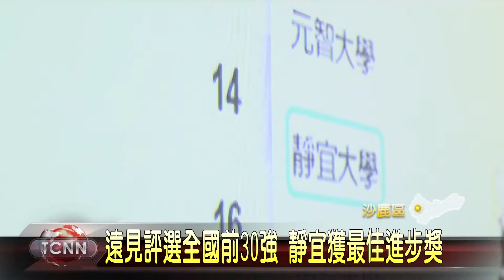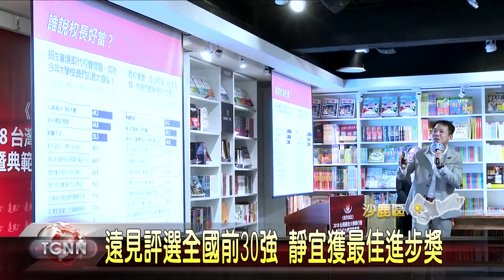大台中新聞 遠見評選全國前30強 靜宜獲最佳進步獎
遠見雜誌最近公布2018台灣最佳大學排行榜，其中靜宜大學以優異表現脫穎而出，進入全國前30強，名次躍進幅度全國第一，獲頒「最佳進步獎」，同時名列文法商類大學全國第9、私校第5名，與清大、成大等校並列為「6所具超強特色大學」，辦學績效令人驚豔。「以上新聞可由top NEWS APP收看」